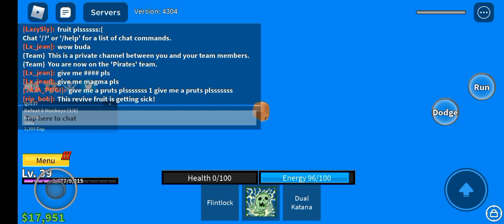Playing BloxFruits in Roblox! (One of the Most Cool One Piece Game)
Sup guys another Video! Sorry for not posting long time. :D